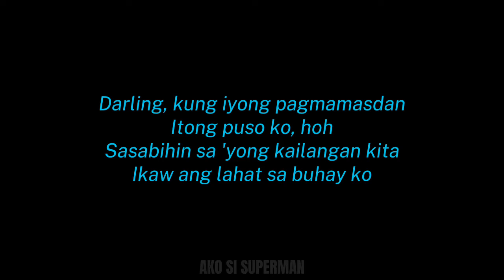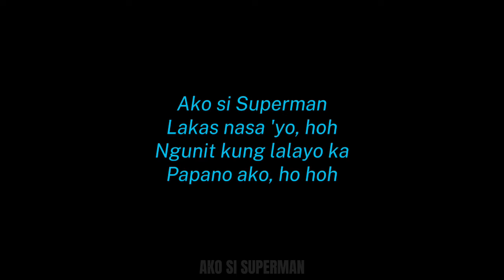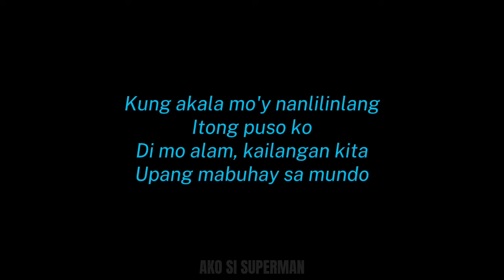Ako Si Superman - Rey Valera (Lyrics Video)